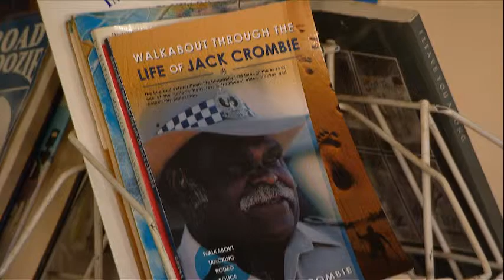What's Up Downunder S05 Ep19 - Barmera South Australia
Terry & Angie explore the creative little town of Barmera